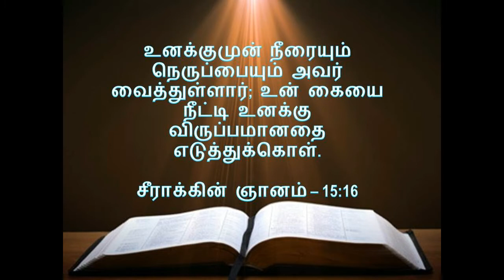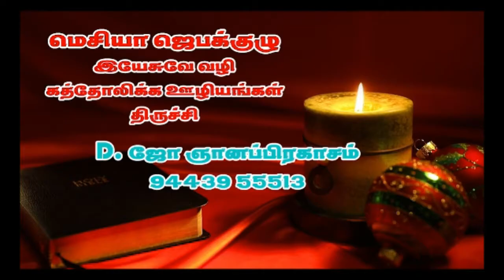இன்று ஒரு அருள்வாக்கு - MAR 20